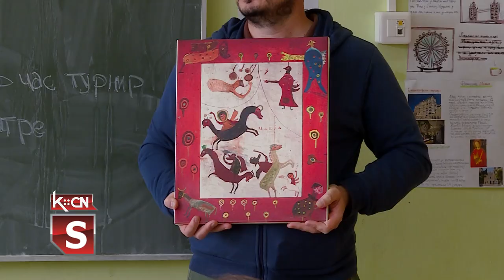Radionica "Kustosiranje"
Učenici petog razreda Osnovne škole „Branko Radičević“ u Šidu prisustvovali su radionici pod nazivom „Kustosiranje“ u okviru koje su  saznali kakav je posao kustosa, kako se čuvaju i izlažu umetnička dela. Radionica je održana u sklopu programa Dečje nedelje  predviđena za mališane iz opštine Šid